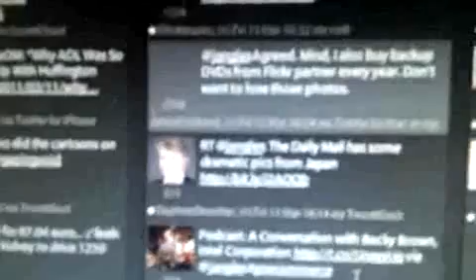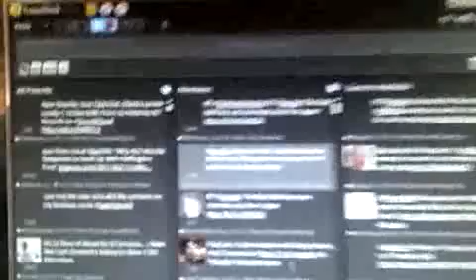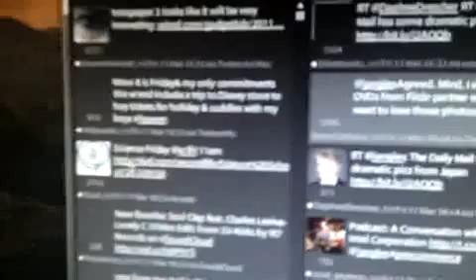Qik - Mobile video by Neville Hobson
Streamed by Neville Hobson in Wokingham, UK. Qik is the fastest way to upload videos to YouTube from your mobile phone.